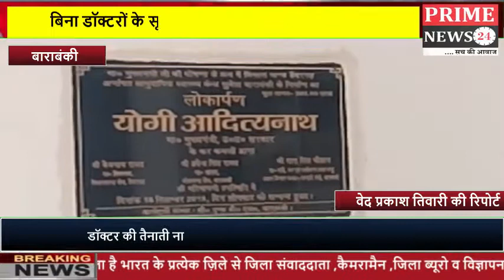बिना डॉक्टरों के सूनसान पड़ा सामुदायिक स्वास्थ्य केंद्र